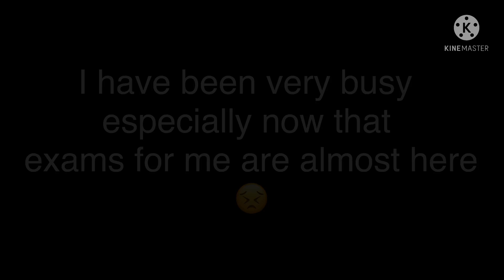// Dance for awhile: Meme// MY AU // Aftonfamily // GC 💕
//Dance for awhile meme//

Note: This is MY AU. My AU is not cannon to the FNAF lore.
Glitchtrap is NOT William or HIS BROTHER in THIS AU.
Glitchtraps name is Tyrain and is 24 in age.
My Noah is named Aidan, I don not have to name him Noah and he is 23 in age.

OC's used in the video:

Michael Emily Afton
Ennard/Aidan Right
Glitchtrap/Tyrain Black

Please ask if you want to use this video for anything so I know. 💕

(I don’t have anything posted yet 😅)

If you have anything you want to give me, you can use YouTube by mentioning me @midnightmelgacha or formidnightmelgacha or Email. 💕

OC codes: I changed my OC again... 👉👈😅💕

Apps used:

Gacha Club
KineMaster
IbisPaint X

It means a lot to me. 💕☺️ I hope you enjoyed this video.